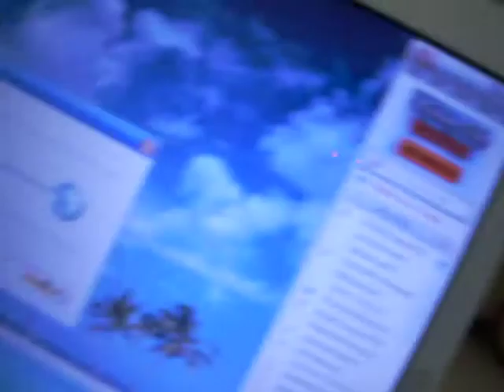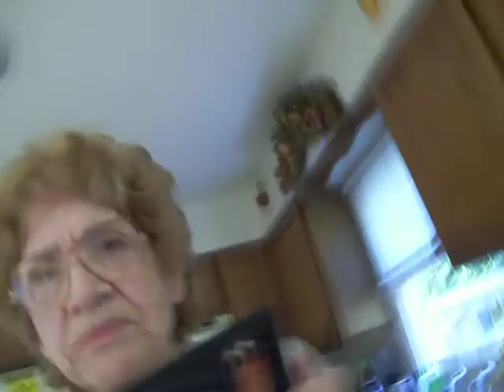I'm RebeccaWhimps. . . And This Is My Grandma! :)